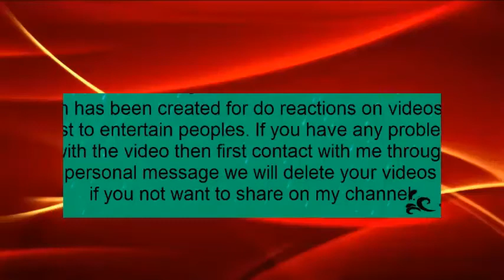Pakistani React To | Sanju Official Teaser | Ranbir Kapoor | Rajkumar Hirani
Watch New Pakistani React To | Sanju Official Teaser | Ranbir Kapoor | Rajkumar Hirani.

How Pakistani React To | Sanju Official Teaser | Ranbir Kapoor | Rajkumar Hirani,
Desi Girls Reaction,